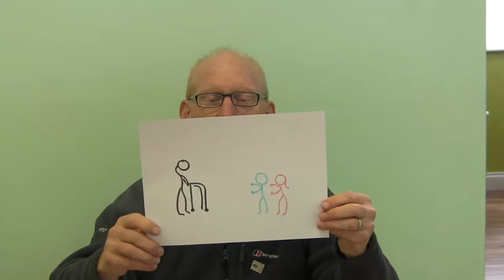Assembly 4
This KS1 assembly is about challenging the children to think about the sadness of lockdown & restrictions in a different way.